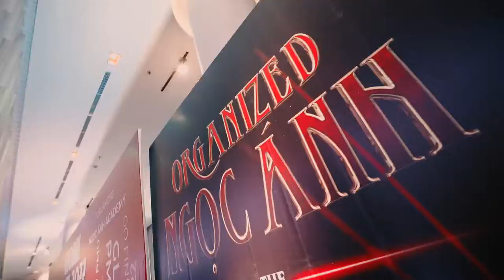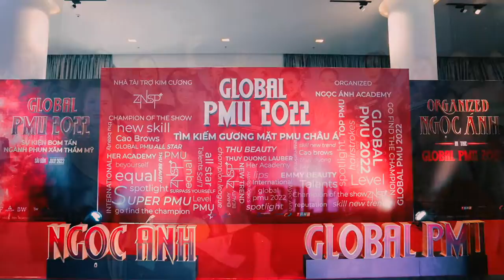WORKSHOP GLOBAL PMU 2022 - SAI GON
🎬 NP PRODUCTIONS
🌐 Our Services: Event TVC | Brand TVC | Viral Video | Music Video | Fashion Video | Wedding Film